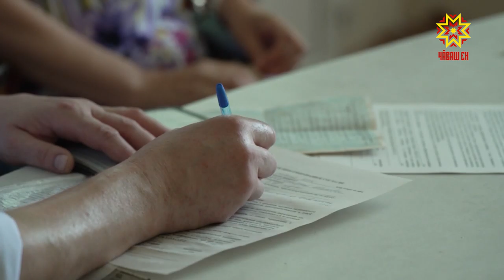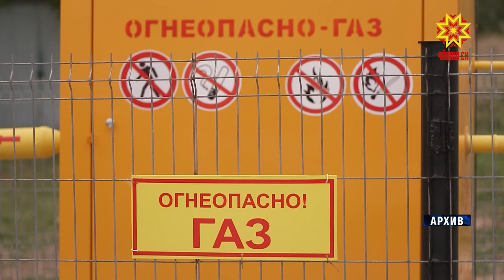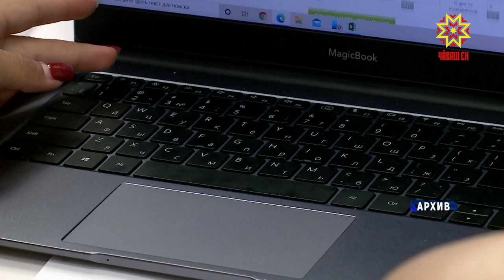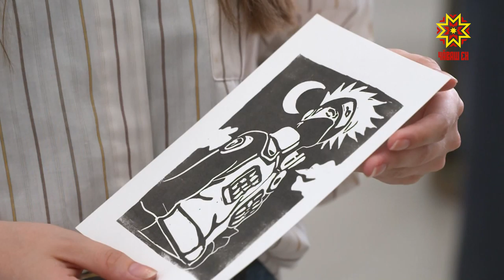Республика 14.07.2021 на чувашском языке. Вечерний выпуск